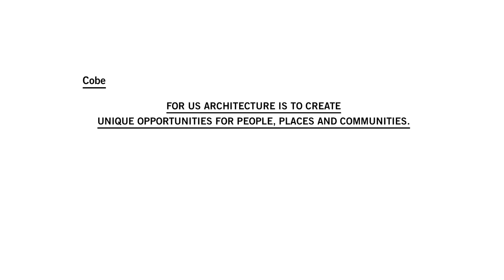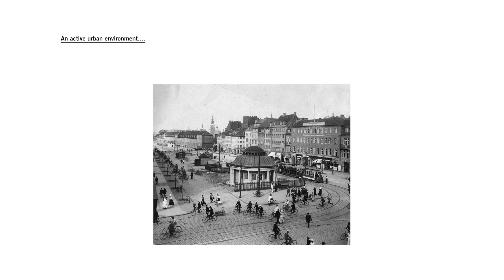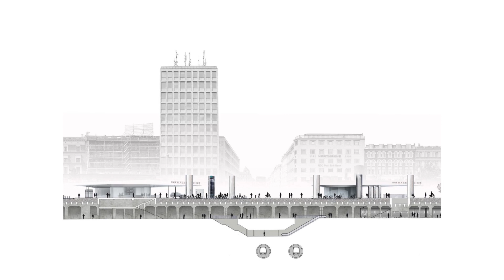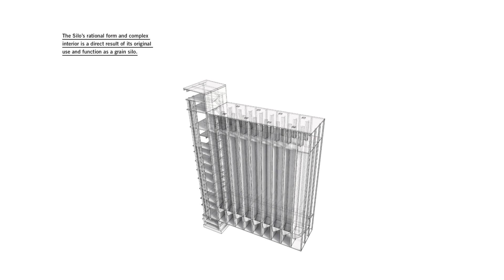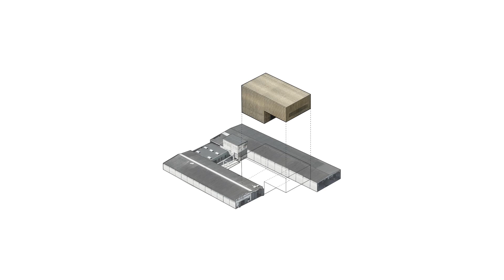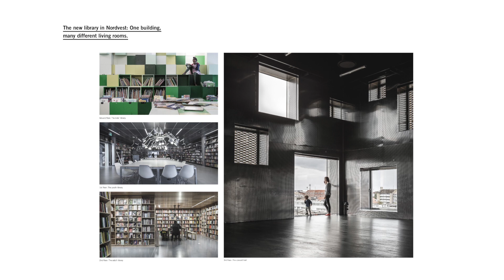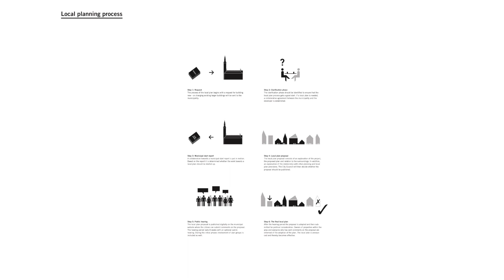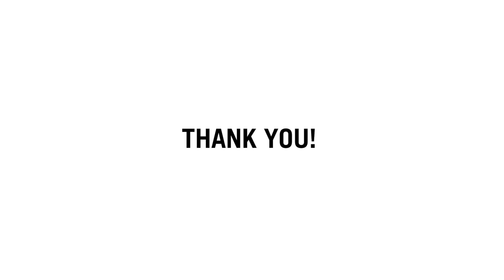Thomas Krarup COBE Landezine LIVE 2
Nørreport Station in Copenhagen by COBE, Gottlieb Paludan Architects and Bartenbach won LILA Public Choice Award. Thomas Krarup (COBE) presented Nørreport Station and also several other projects by COBE at the second Landezine LIVE on September 29th, 2017 in Ljubljana, Slovenia.